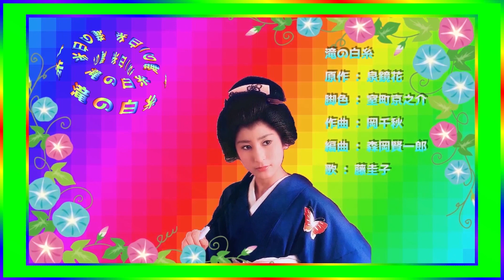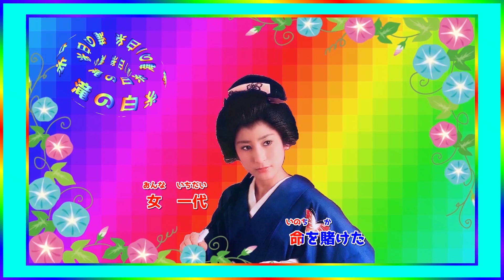[ 歌謡浪曲 滝の白糸 リピート１回 ] 💖 藤圭子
あらすじ
女水芸人「瀧の白糸（本名：水島友）」は、
乗合馬車の御者を働く村越欣弥（きんや）と知り合う。
欣弥が金のために学問を断念したことを知った白糸は、
自分が仕送りをすることを約束し欣弥を支援する。
欣弥への仕送りはしばらくつづくが、やがてそれもままならなくなり、
また芸人仲間の若い連れを駆け落ちさせるなどして旅座仲間の南京出刃打の恨みを買う。
白糸は一座のために高利貸しの岩淵から金を借りたが南京にそれを強奪され、
岩淵と南京がグルであることを責めようと白糸が岩淵を訪れた折、
誤って岩淵を刺し殺してしまう。
白糸は勉学に励む欣弥の元を訪れるがあえなく逮捕、
取調べに立った検事は欣弥であった。
拘置所を訪れる欣弥に白糸は正直に裁いて欲しいと懇願し、
法廷で欣弥は白糸に包み隠さず正直に証言するよう諭す。
白糸は言われるままに正直に殺人の経緯を告白。
そのまま法廷内で舌を噛んで自殺を遂げるのであった。
その後を追うように欣弥もピストルで己が命を絶ったのであった。